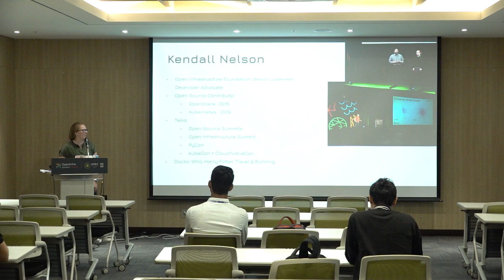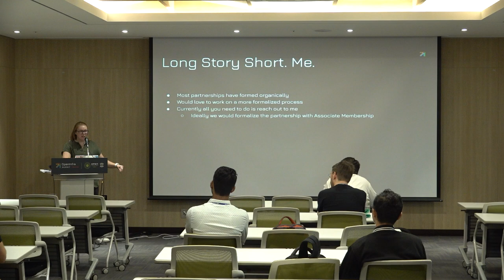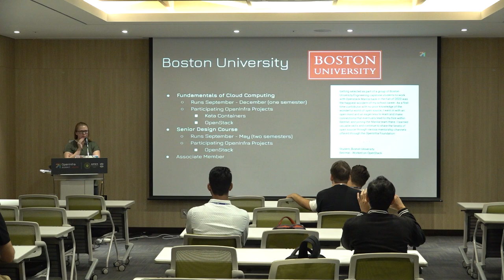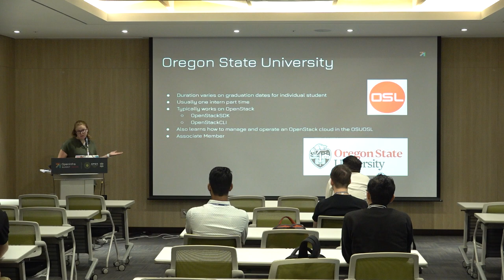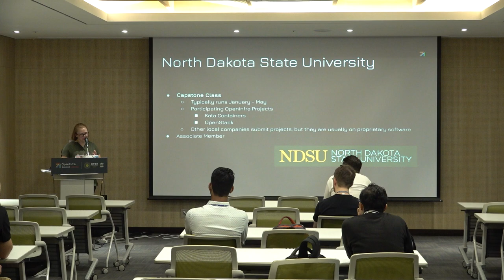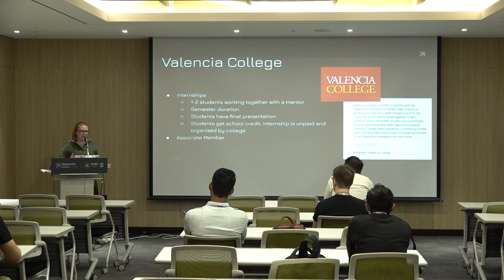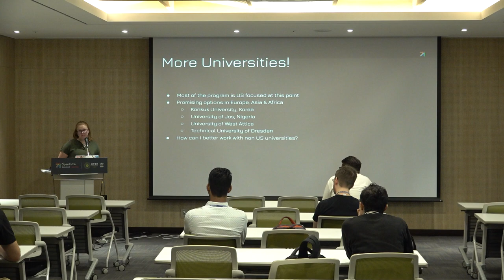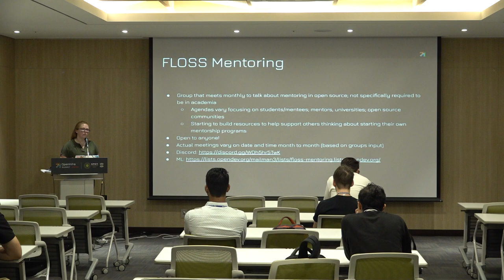Students in Open Source: The OpenInfra University Partnership Program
In this talk, the audience will learn about the patterns of collaboration the OpenInfra Foundation has fostered with universities to get students involved in Open Source before they graduate and begin hunting for jobs. The University Partnership Program (UPP) aims to alleviate the Open Source hiring vacuum that exists in the tech job market globally, the UPP's benefits to students, the universities, the open source projects and the larger ecosystem. This talk will explain the process of how a university can join this program with anecdotes and real examples of how its all implemented. This talk will have information for both students and professors but also industry professionals about how they can get involved as mentors or support the program through hiring students completing the program etc.

Speakers
- Kendall Nelson